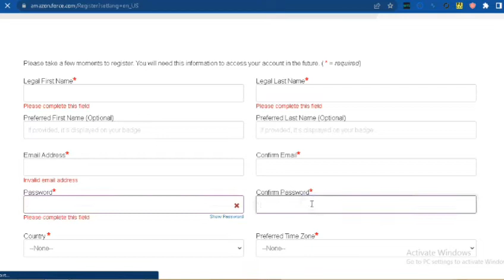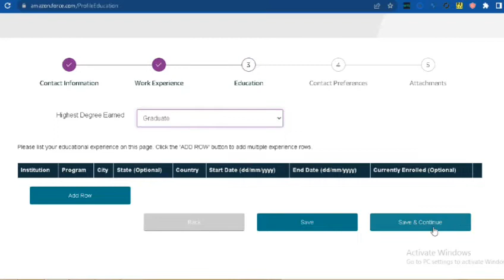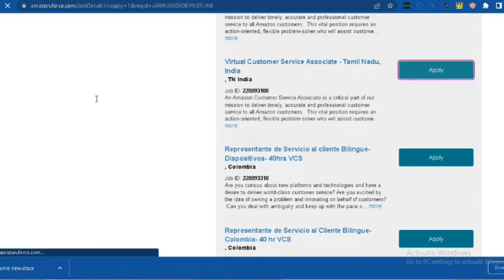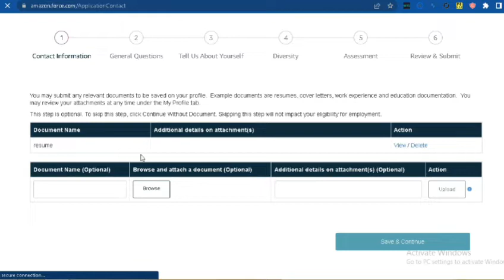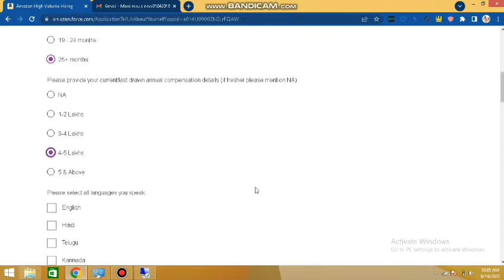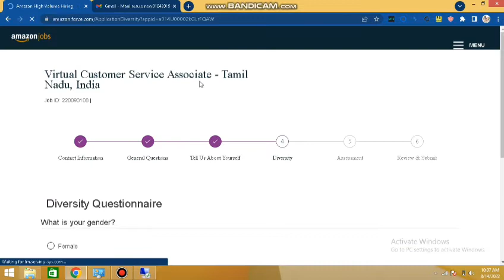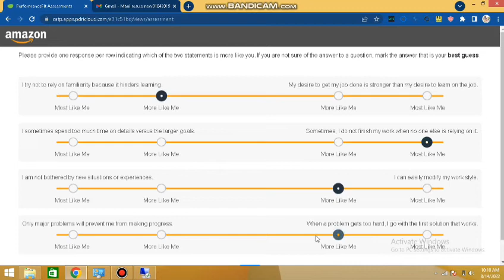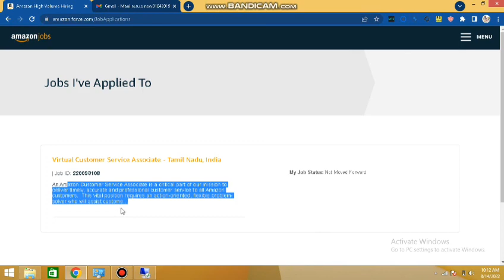Amazon jobs in USA & INDIA|How to apply work from home jobs in tamil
Amazon jobs in USA & INDIA|How to apply work from home jobs in tamil|‎@All in All Money Earnings